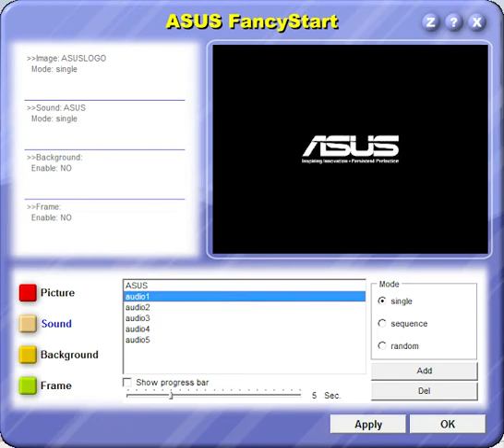ASUS FancyStart audio1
ASUS Laptop audio1 Jazz BIOS Startup Sound from ASUS FancyStart